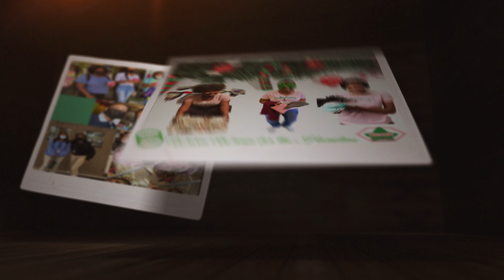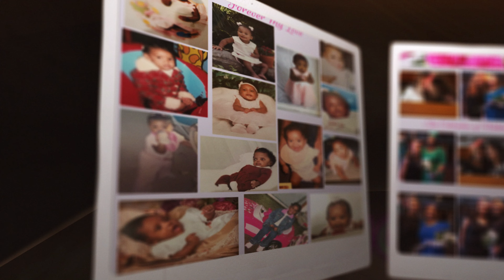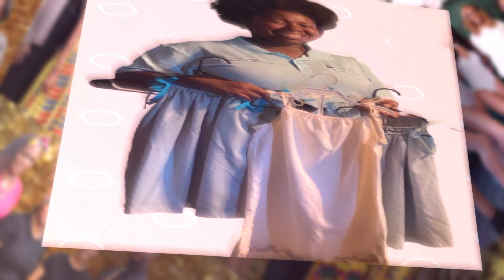2021-2022 AKA Opener Photo Slideshow I Debutante Cotillion - Louisiana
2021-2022 AKA Opener Photo Slideshow I Debutante Cotillion - Louisiana